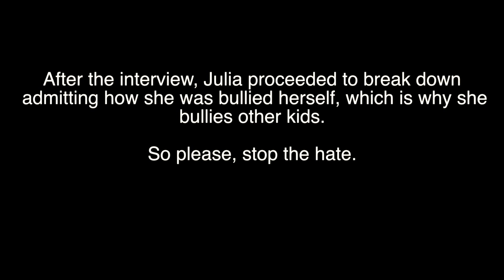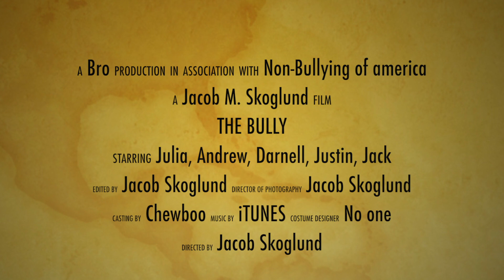The Bully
Well.. this is really only for fun. My friends had a project for a class to make a video on bullying, it's far from being good, but it is our video.